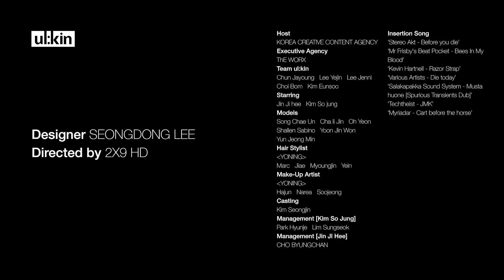CONCEPT KOREA "Ulkin" Spring 2022 New York - Fashion Channel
ULKIN describes itself as “an upcycling brand and a brand that holds social issues of culture and arts.”

It exposes a sophisticated peak amid rising interest around eco-friendliness and sustainability.

The brand always experiments with ‘controversial’ approach and this time, ULKIN has taken on the issue of ‘wedding dresses’ squarely.

Based on the fact that a whopping 1.7 million wedding dresses get thrown away in a year in Korea,
ULKIN’s heightened sensation attempts to unveil a very bold and fierce result